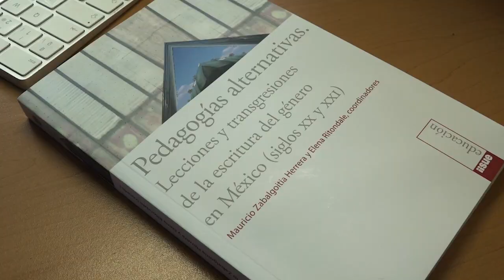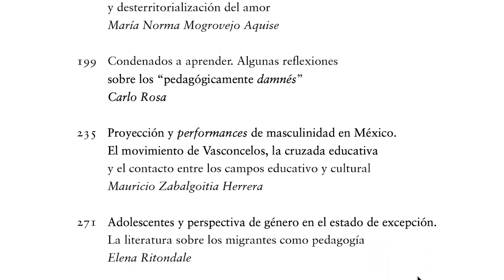NovedadesEditoriales: Pedagogías Alternativas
Mauricio Zabalgoitia, investigador del IISUEUNAM, nos invita a leer su más reciente publicación en co-coordinación: Pedagogías alternativas. Lecciones y transgresiones de la escritura del género en México (siglos XX y XXI).
Disponible en la librería del IISUE.